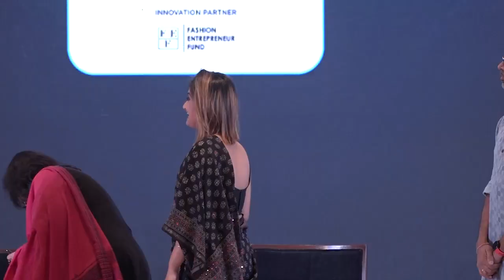e4mConclave 2023: Panel Discussion on 'DEI for business growth: Challenges and opportunities'.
Speaker on panel -
- Vishesh Sharma, CMO, Bajaj Financial Securities
-Poulomi Roy, CMO, Joy Personal Care
- Narayan Devanathan, Group Chief Strategic Advisor, dentsu India
- Moderator: Aditi Mishra, CEO, Lodestar UM